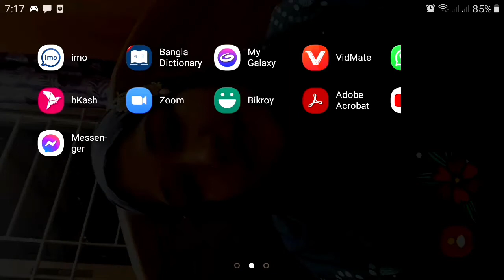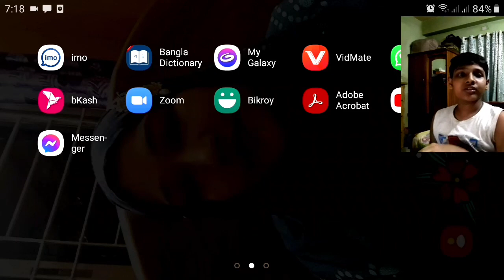Dude thaft wars|Tom Samsung PC | Squeak game dude thaft wars